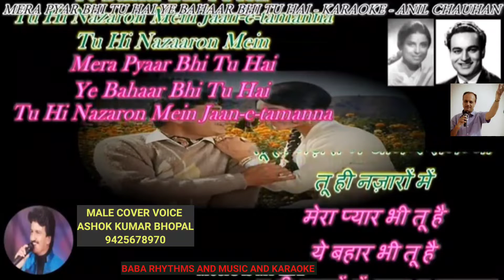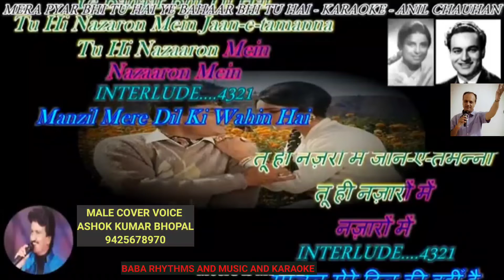MERA PYAAR BHI TU HAI SATHI MUKESHJI SUMAN KALYANPURJI FEMALE KARAOKE MALE VOICE ASHOK KUMAR BHOPAL